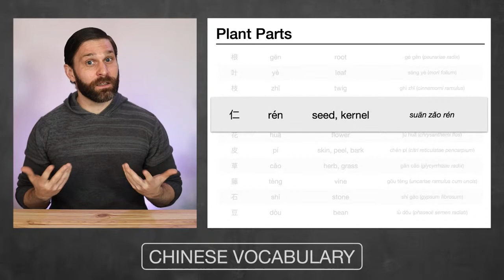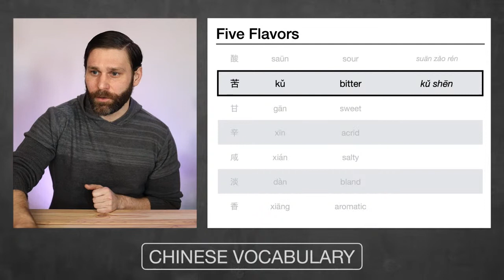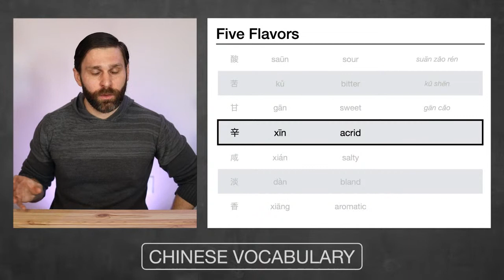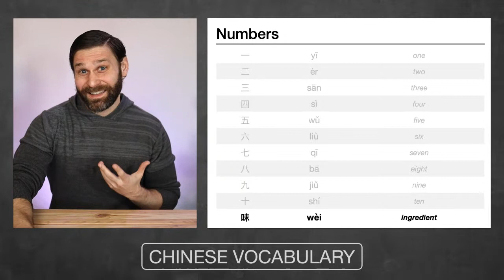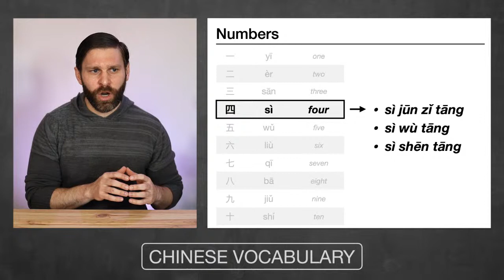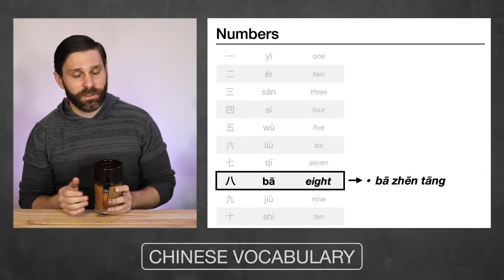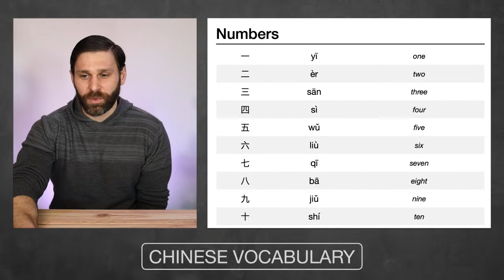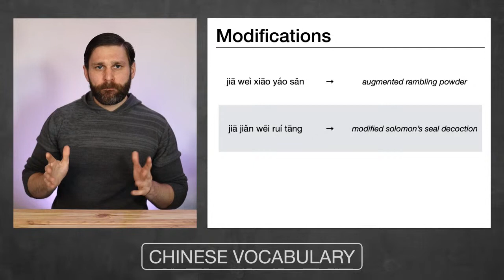Chinese for Herbs and Formulas | Livestream Q&A - 2/19/21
In this livestream we're going to talk about common Chinese terms that come up in herb names and formula names.

If you want to review all of the single herbs, there's a course on teachable.com. It's $40.